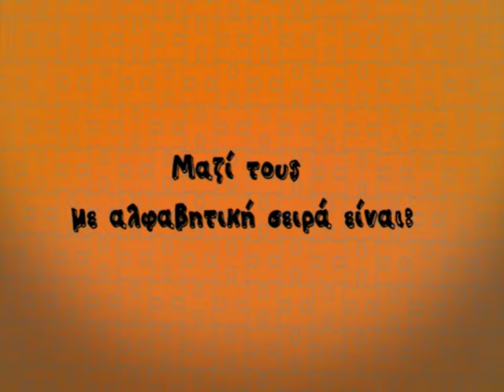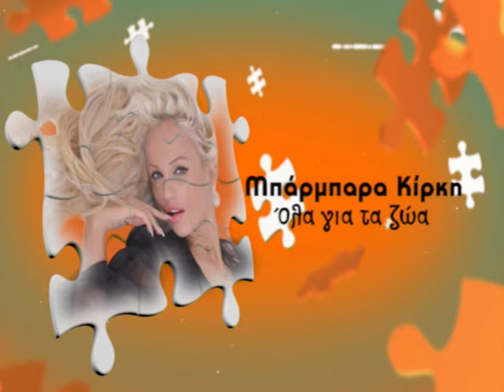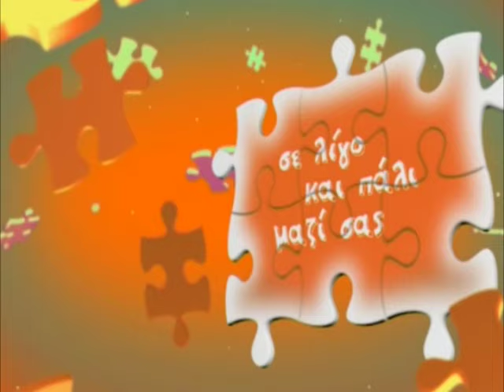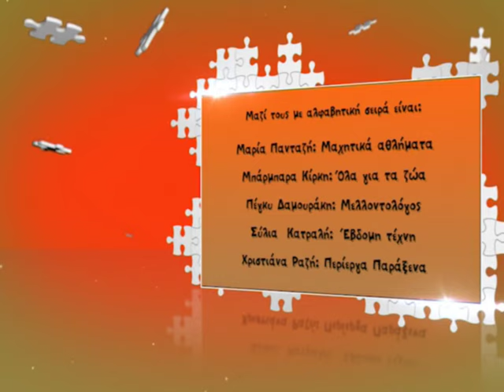MI MOU PEIS - ELENA GIANNOULI